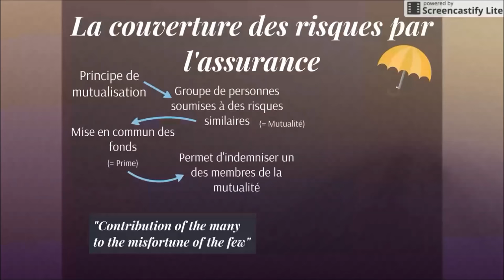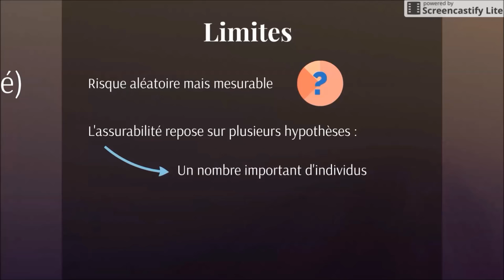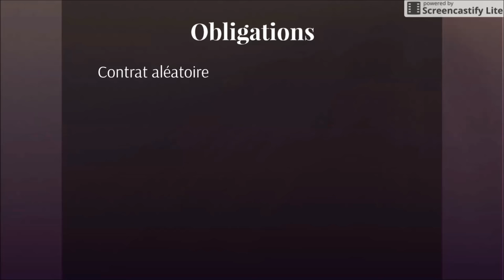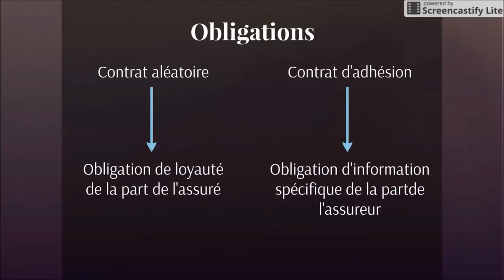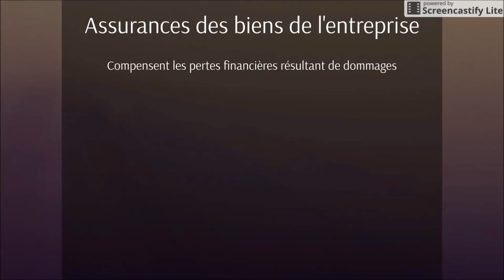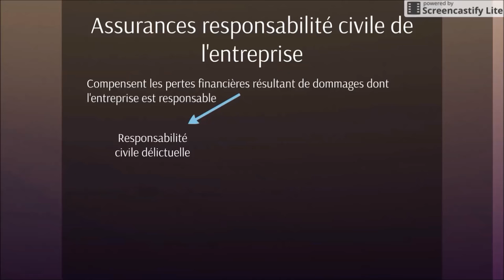BTS Droit - Th5 Chap5 : La mutualisation des risques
Cours de droit de BTS 2ème année. Commentaire du cours donné aux étudiants. Ressource de classe inversée.

Artiste : __url_artiste__